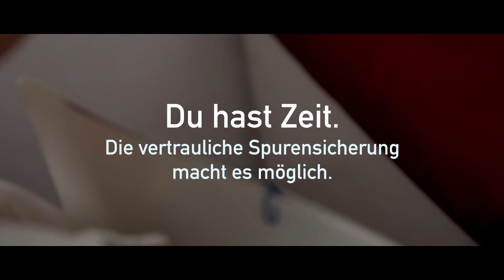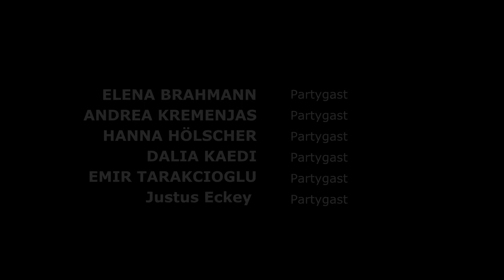Gesine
Der Spot zeigt auf: Du hast nach sexualisierter Gewalt mit der vertraulichen Spurensicherung 10 Jahre lang Zeit, Anzeige zu erstatten.